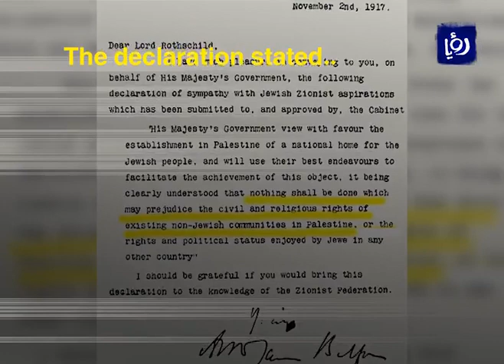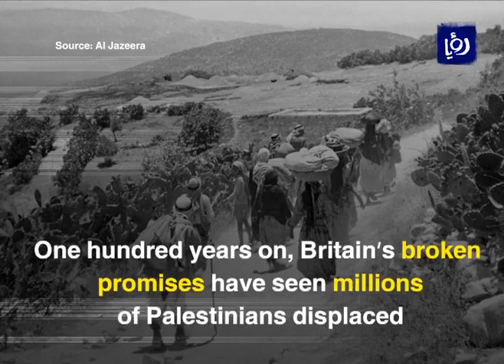One hundred years of broken promises: Balfour Declaration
One hundred years of broken promises: The devastating consequences of the Balfour agreement

Roya News English is a growing Roya supplement in the English language that provides independent and objective coverage of Jordan, Palestine and beyond, from a local perspective.